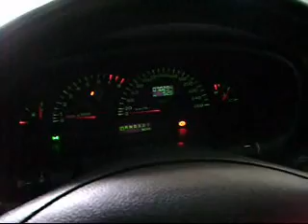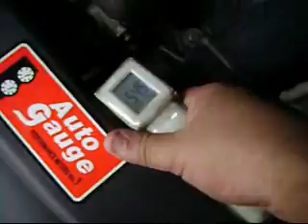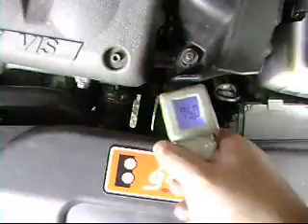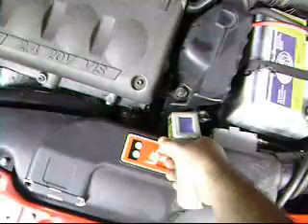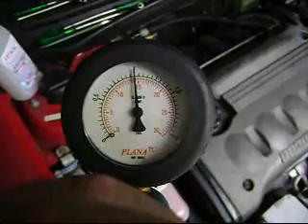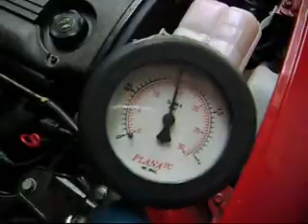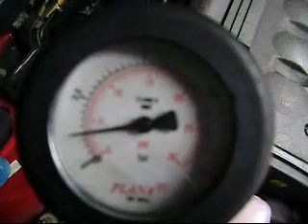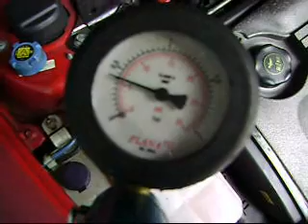Marea do ADG , revisão preventiva no arrefecimento.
revisão preventiva do sistema de arrefecimento e modificação do aditivo usado no mesmo.